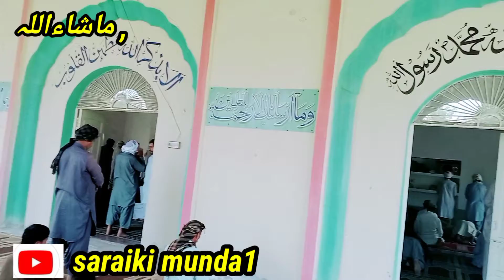juma prayer Jama masjid in Fatma town Choti zareen / mera dost Shani gm hogia ?,🤪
juma prayer Jama masjid in Fatma town .mera dost Shani gm hogia ?,🤪